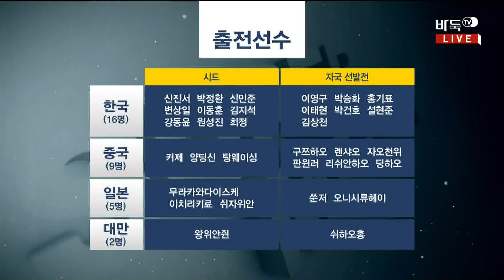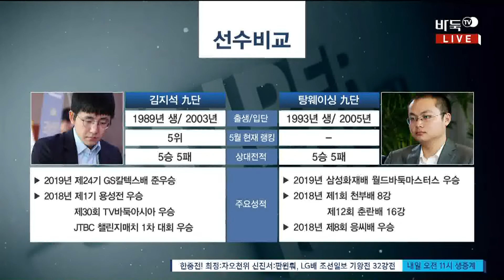[제25회 LG배 조선일보 기왕전] 32강전 김지석:탕웨이싱 박건호:커제 (1/4) (06/02)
[제25회 LG배 조선일보 기왕전] 32강전 김지석:탕웨이싱 박건호:커제 (1/4) (06/02) 다시보기